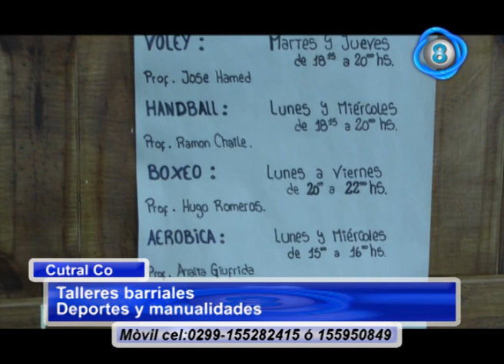Yamila Vázquez - Comisión Barrio Brentana.f4v